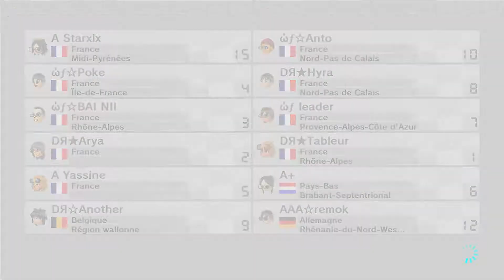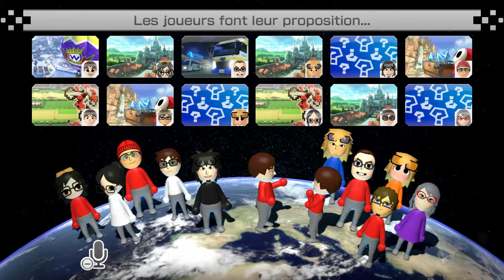[MK8 War] 4vs4 mogi - ώƒ vs DR vs A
GGs !